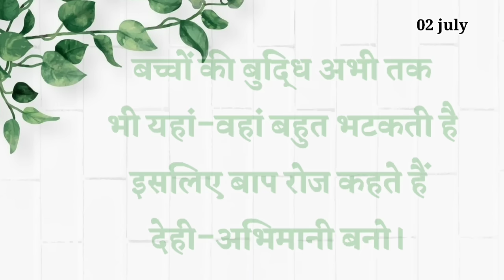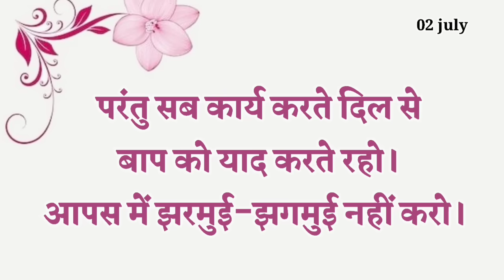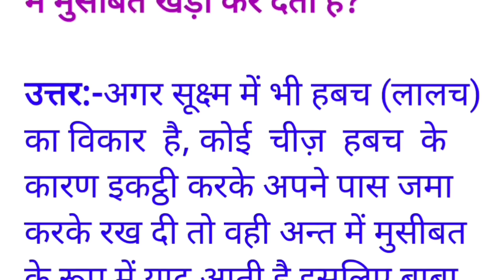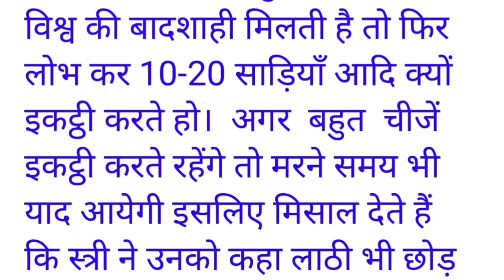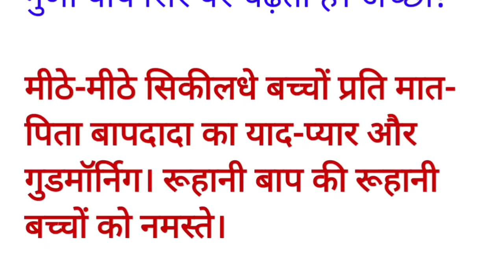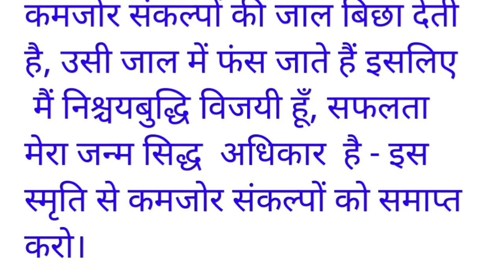02 July 2024 murli/ Aaj ki Murli with Text/ आज की मुरली/ 02-07-2024/ Today Murli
ये समय विश्राम करने का नही है..